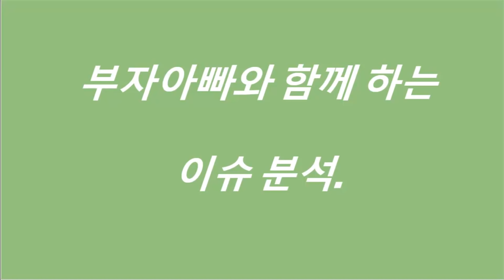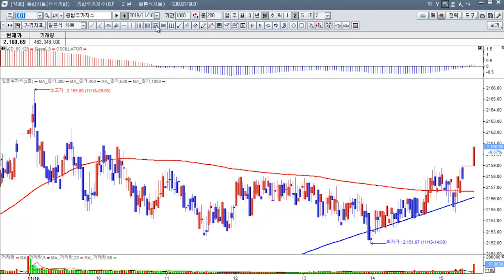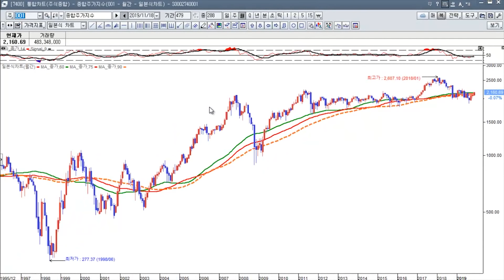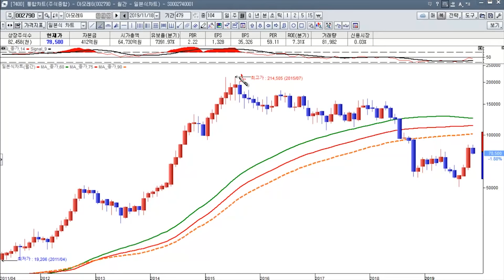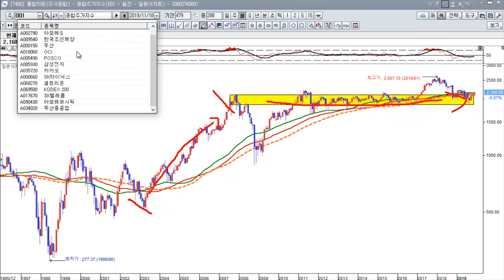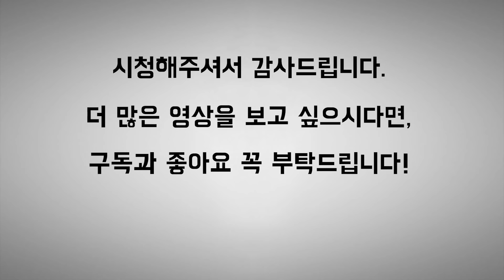연일 신고가, 시장 정말 산타랠리 오나? ETF사도 될까요.??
★부자아빠 다음카페

★5번 실패 후 50살에 공부시작해서 50억 벌어들인 부자이야기 1부